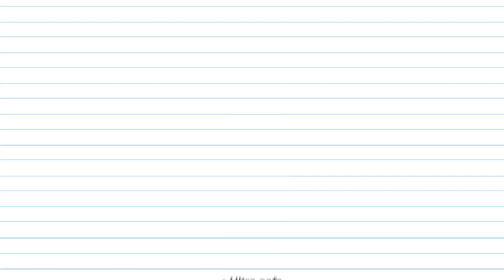PEN WRITER Gimmicks and Online Instructions by Vernet Magic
With Pen Writer you can write numbers and letters exactly like you would with a ballpoint pen. Pen Writer it's a specially manufactured gimmick made with components from a pen so you will write with real ink. This is a must for any mindreader!
Ultra safe
Comfortable
Always ready
Perfect grip
Real ink
Video download instructions
It writes exactly like a ball point pen!

Available in 3 different colors:
Blue
Red
Black